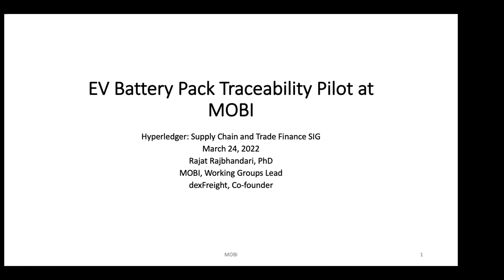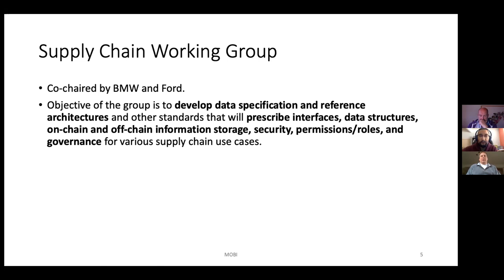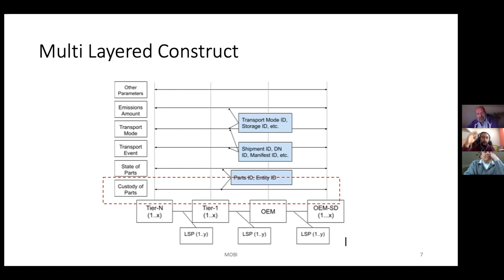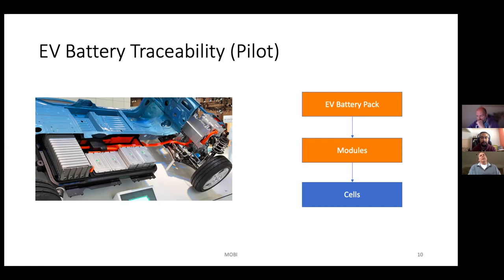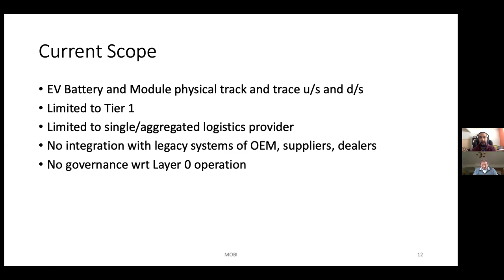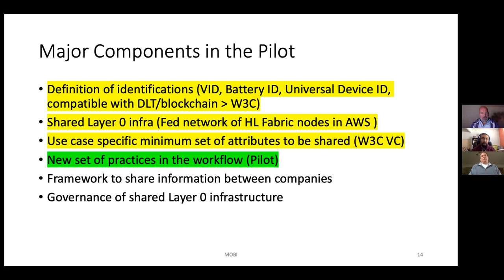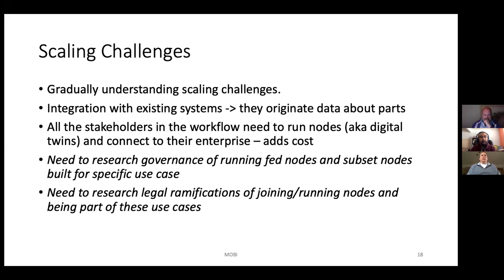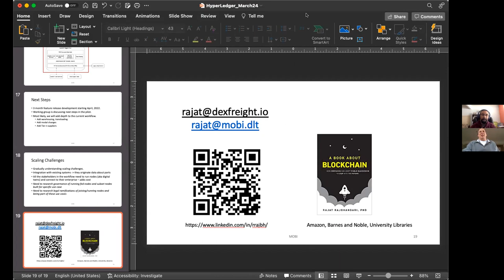EV Battery Parts Traceability Pilot at MOBI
Rajat Rajbhandari, PhD  give the community some insights on the pilot through for tracking EV batteries parts that is being developed by MOBI Mobility Open Blockchain Initiative.